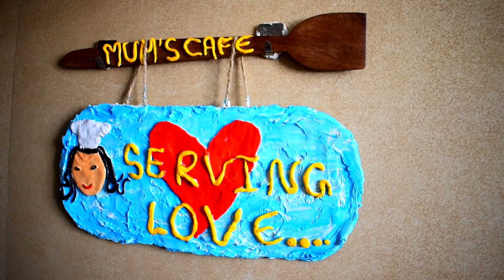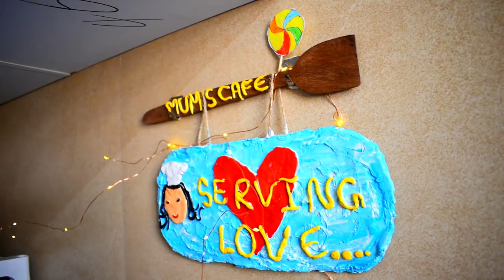Indian Rented Kitchen Tour-Counter Top Organization & Decoration Ideas -At Very Low Budget || Diy's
How To Decorate & Organize Kitchen On A Low Budget. Small Kitchen Decor Oraganisation Video
(Links Of All Kitchen Products Given Below)

LINKS OF KITCHEN PRODUCTS THAT I USE:

1.Wooden Tray
2.Wooden Chopping Board
3.Steel Kadai-Prestige Stainless Steel Flat Bottom Induction
4.Steel Kadai-Prestige Set
5.Vinod Non Stick Tawa
6.Pigeon Hand Operated Vegetable Chopper
7.Kitchen White Rack
8.Glass Storage Jar
9.Prestige Ozonizer For Washing Vegetables & Fruits
10.Clay Handi (Mitti Ki Kadai)
11.Tawa-Prestige Anodised
12. Electric Hand Mixer(For Cake)
14. Tap Filter Shower Sprinkler Faucet for Kitchen
15.Fridge Organisation Basket
16. Fridge Storage Boxes
17. White Dinnerware
18. Green Apron
19.Blue Apron

LINKS Of PRODUCTS FOR HOUSE DECORATION:

1. Entrance Pink Wall Hanging (Together They Built a house)
2.  Good Vibes Only -Wall Hanging
3.  Live,Love ,Laugh-Wall Décor
4.  Buddha Tealight Holder With Tray
5.  TV Unit(Similar)
6.  Shoe Rack
7.  Grey Carpet/Rug
8.  White Organiser-Used As Library Shelf
9.  Coloured Wooden Clock
10.  Green & Yellow Lanterns/Tealight Holder
11.  Tealight Holder Red & Yellow(on nameplate sides)
12.  Wall-Red,Black Hexagon Wall Shelf
13.  White Lily Artificial Flower
14.  White Buddha Ceramic Diffuser/Lamp
15.  White Pot Electric Diffuser/Lamp
16.  White Ceramic Soap Dispenser
17.  Cloth Hanger Over The Door Hook Hanger
18.  Fairy Lights
19. Sheesham Wood Bed Side Table
20. Gold Metal Cage Tea Light Holder

LINKS OF GADGETS THAT I USE TO SHOOT VIDEOS:

1. Samsung Galaxy Note 10
2.  Camera-Nikon D5600
3.  Big Tripod Stand
4.  Selfie Stick